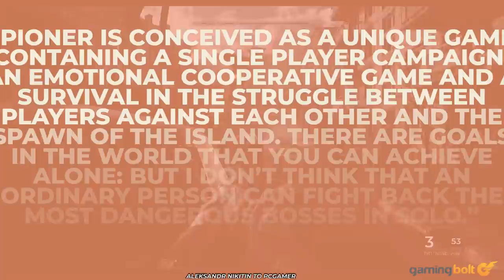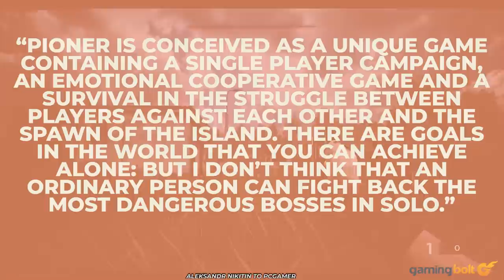This S.T.A.L.K.E.R. Inspired MMORPG Looks SHARP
PIONER is an open-world action MMORPG being developed by GFA Games. PIONER is also the studio’s first venture into AAA development, and while budgets for the game aren’t known as of now, it’s certainly looks ambitious. With PIONER, developer GFA Games wishes to combine a single-player campaign, an ever-changing open-world, as well as an MMORPG under one single roof.

The game is currently in development for PC, and GFA Games is targeting a Q4 2021 or Q1 2022 release, although hitting store shelves in time for the former seems a highly unlikely prospect.